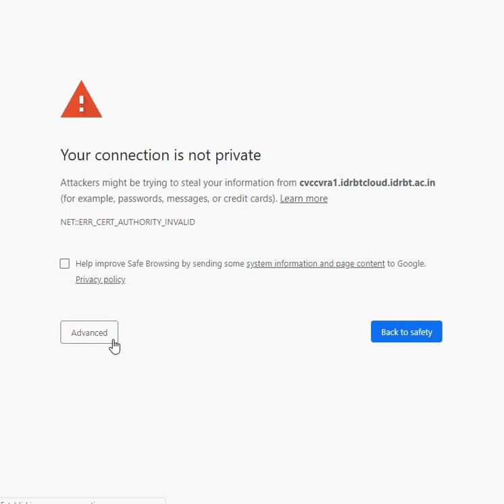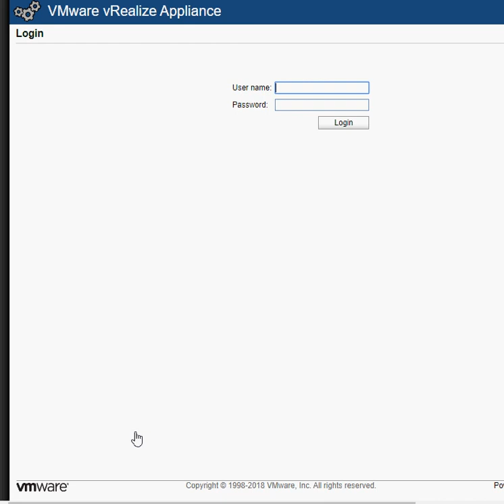Google Dork: Discover VMware Studio Logins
Google Dork to discover VMWare Studio login portals.
intitle:vSphere intext:"Powered by VMware Studio" . .